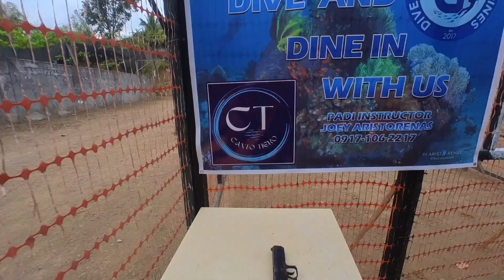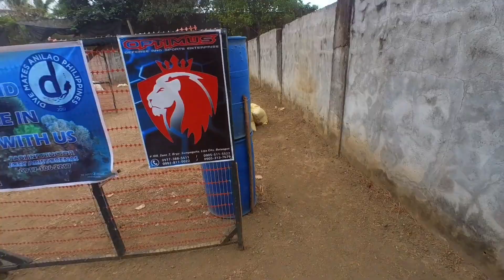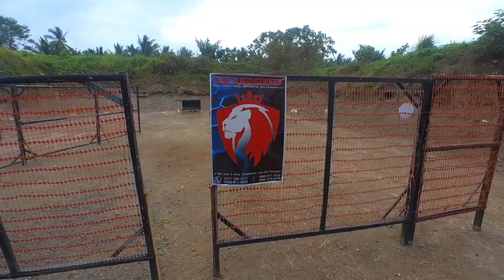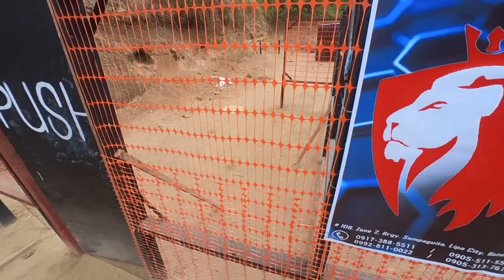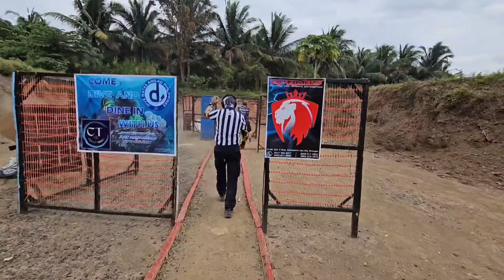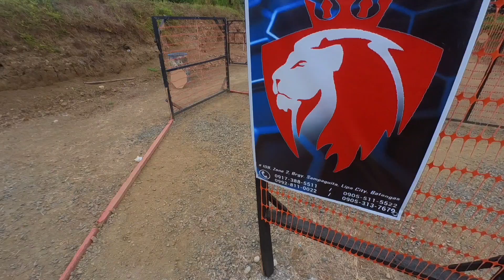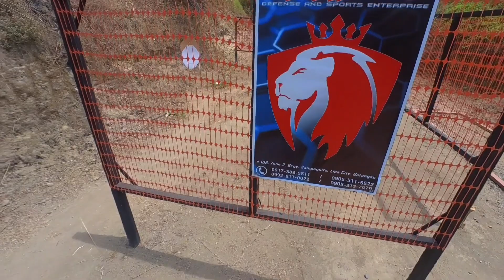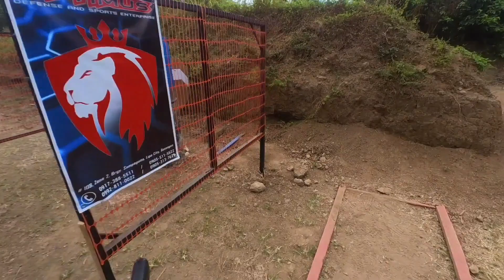IPSC PPSA Level 3 Chairman's Cup..